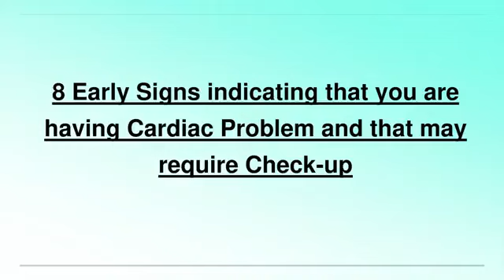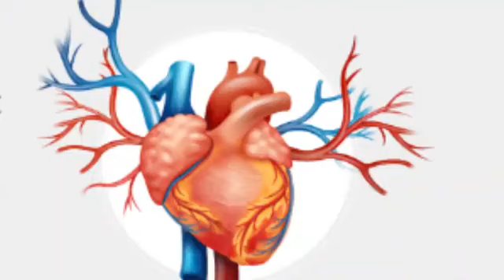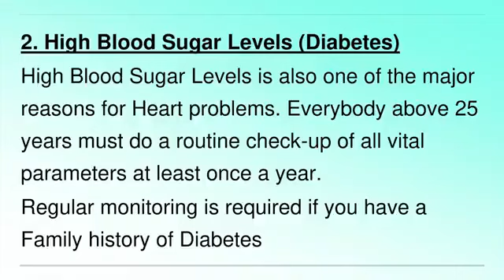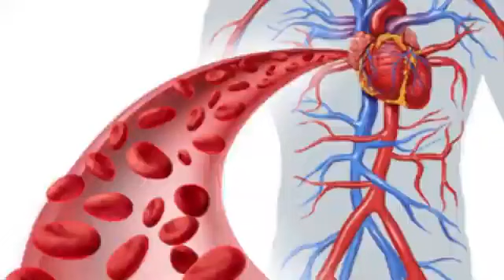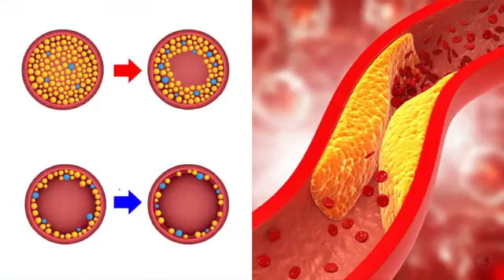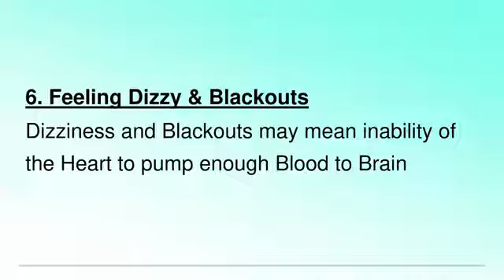Heart attack ಹೇಗೆ ಬರುತ್ತದೆ ಅದಕ್ಕೆ ಕಾರಣಗಳು